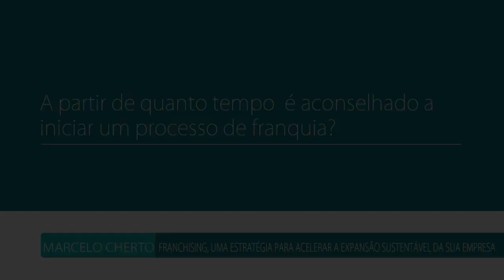e-Talks | Quando iniciar o processo de franquia?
Pelo menos um ano e meio, dois anos, para que você tenha experiência em vários ciclos e ambientes diferentes. É fundamental em franquias que o negócio funcione sem a presença do fundador.